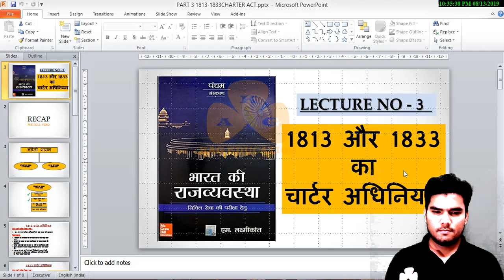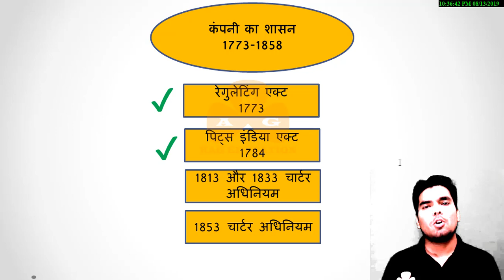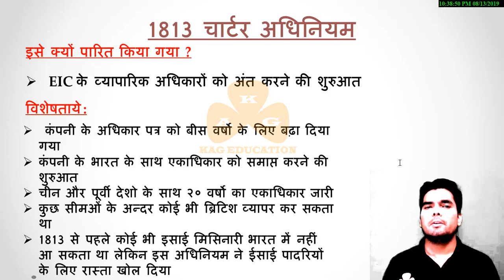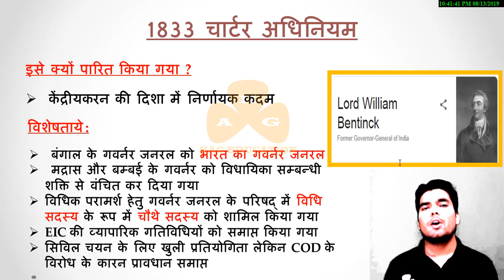INDIAN POLITY | Lecture - 3 |Charter Act 1813 & 1833 | चार्टर अधिनियम 1813-1833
इस विडियो में चार्टर  एक्ट 1813  और चार्टर एक्ट 1833 के बारे में विस्तार से बताया गया है
साथ ही साथ इसके परिणामो की भी चर्चा की गयी है
In this part I have discussed all about charter act 1883 and charter act 1833 and what was the impact of it ..
how and when indian polity evolved...i tried to generate interest on indian polity for viewers...
I have covered all historical background related to indian polity...
KAG EDUCATION is an educational platform where you can enhance your knowledge in subjects like Quant, Reasoning , English , Current affairs, Vocabulary, GS, Programming etc.This channel is for those who are willing to qualify GOVT. EXAMS.(UPSC/SSC/BANK/RAILWAYS) We provide, The Best Content. The Best Tricks. Toppers interviews. Success Mantra form selected candidates in various exams. All FREE VIDEO LECTURES on various subjects.